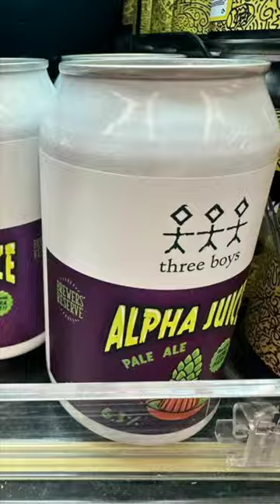Retirement Travelers: CRAFT BEER in Wellington, New Zealand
We visited Wellington, the capital city of New Zealand. We quickly realized it was also the New Zealand craft beer capital. Even at the the local grocery store, there are an entire aisle of so many different types of craft beer. It was amazing. If you love good craft beer, make sure you visit Wellington, New Zealand.

Sign up for our newsletter and follow along on our journey around the world.

We are John and Bev, a travel couple who retired at 55 and sold everything to travel the world. We started our channel and new travel website to inspire and share with others our early retirement lifestyle, travel adventures and optimistic outlook on life. We believe in laughing, loving, and living our lives to the fullest. After completing a two year journey in our Airstream travel trailer to see all 50 states and all the National Parks in the lower 48 states, we set off to travel the world. We have sold nearly all of our possessions and plan to take you on a journey to explore beautiful places and cultures around the world, while living our best lives in retirement. We post a world travel vlog, as well as retirement specific videos and travel tips and tricks.
Be sure to sign up for our monthly newsletter and get more detailed travel information on our all new Retirement Travelers website. This travel website will provide more detail on our travels to all the states, US National Parks and countries that we have visited.

⭐️ Links for the best travel gear and products we love! ⭐️

Thank you for supporting us by purchasing from these links! 😎

John’s Backpack
Bev’s Backpack
Day Pack
Fanny Pack
Compression Packing Cubes
Toiletry Bag
Dry Sack
Shopping Bags
Laundry Detergent
Travel Adapter
Power Strip
John’s Shorts
John’s Running Tank
John’s Running Shoe
John’s Socks
John’s Travel Underwear
John’s Wallet
Bev’s Underwear
Bev’s Socks
Bev’s Wallet
John’s Camera
John’s Zoom Lens
Bev’s Camera
Bev’s Vlogging Lens
Action Camera
360 Camera
Gimbal Camera
Bev’s Selfie Stick
Editing Computer